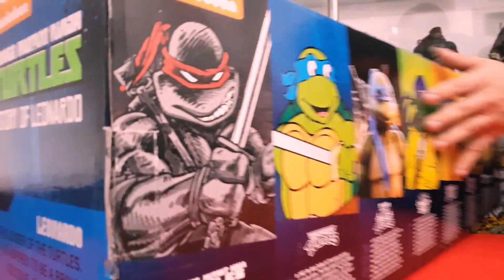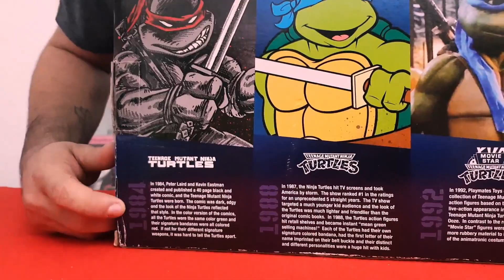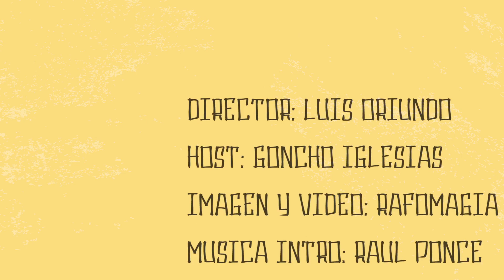HISTORY OF THE TMNT : LEONARDO - UNBOXING / REVIEW EN ESPAÑOL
Volvimos después de algunas semanas sin entrenar video, pero vinimos con esta tremenda joya lanzada por Playmates con sus Leonardos representativos de cada línea de TMNT,  por el 30 aniversario de la franquicia en el 2014 .